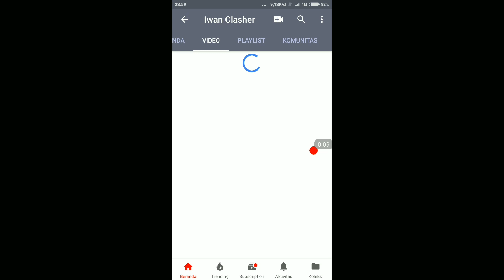CARA MENGHANCURKAN TH10 DENGAN HOG DAN MINER,, STRATEGI ATTACK WAR TH 10 CLASH OF CLANS INDONESIA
PURWOKERTO WAR
WAR GABUNGAN

terimakasih